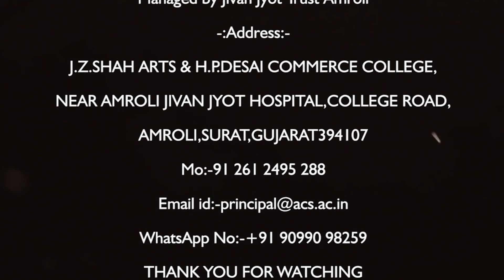'Assistant Professor of Accounting' | Dr. Mehul Shah | J.Z.Shah Arts & H.P. Desai college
NET,
GSET,
M.Phil,
Ph.D,

Assistant professor (Accountancy)
Postgraduate teacher (6-year experience)
Managing Editor,
IDEES- International Multidisciplinary research journal

J.Z.Shah Arts and H.P.Desai Commerce College Amroli-Surat
Managed by Jivan Jyot Trust Amroli
-:Address:-
J.Z.SHAH ARTS & H.P.DESAI COMMERCE COLLEGE,
NEAR AMROLI JIVAN JYOT HOSPITAL, COLLEGE ROAD,
AMROLI, SURAT, GUJARAT394107
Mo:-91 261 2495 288